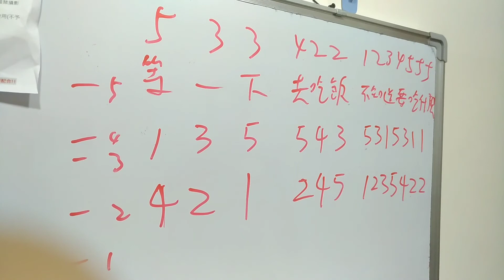音感不好沒關係，我們慢慢練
單純留作記錄，螢幕前的你絕不孤單